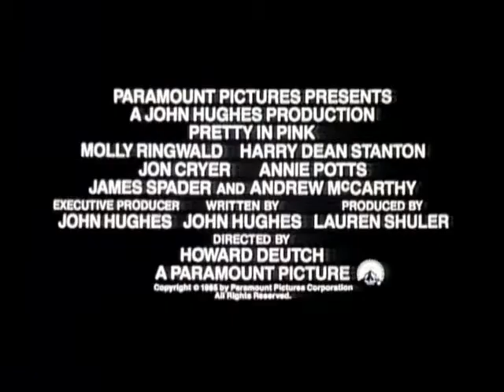Pretty in Pink (Rose bonbon - 1986) - Bande annonce VO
Un film signé Howard Deutch (production et scénario de John Hughes)

Avec Molly Ringwald, Harry Dean Stanton, Jon Cryer, Annie Potts, James Spader

Andie est plutôt jolie et une bonne élève au lycée mais elle est pauvre. Tombée amoureuse d’un riche étudiant, pourra-t-elle aller au delà des barrières sociales posées par ses parents et surtout par ses amis qui rejettent cette liaison ?

En Blu-ray le 1er septembre 2020